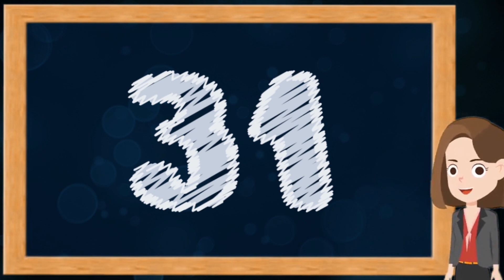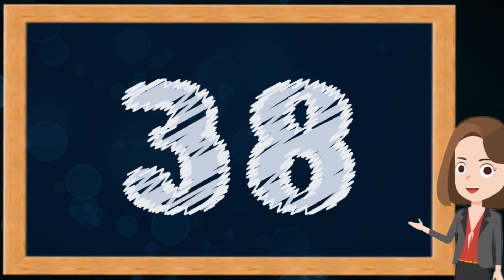Number Song 1-100 | Counting by 1 to 100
Learn to count 1 to 100 with song. The song is designed to help with numeracy and recognition of numbers. This fun and colorful song is a great way for children and kids to learn to count.